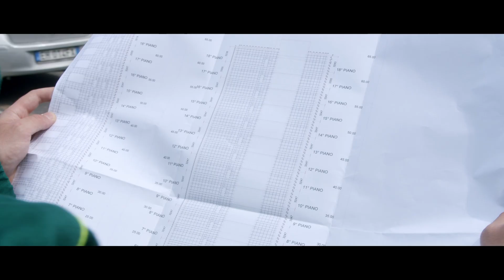HSE la riqualificazione energetica innovativa e sostenibile